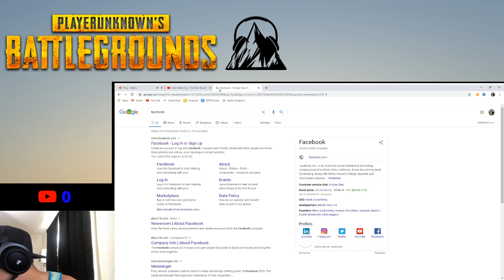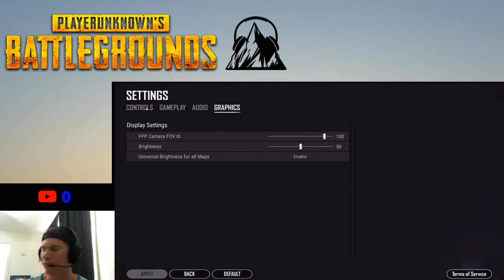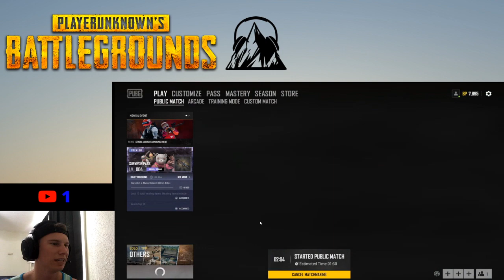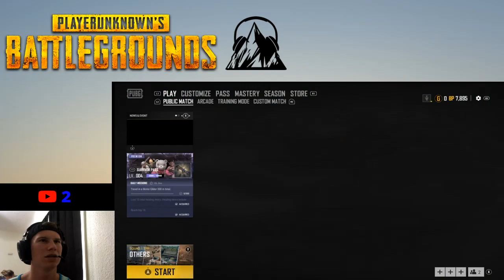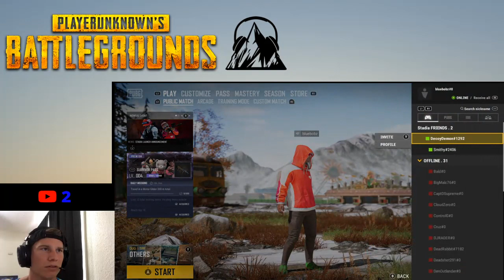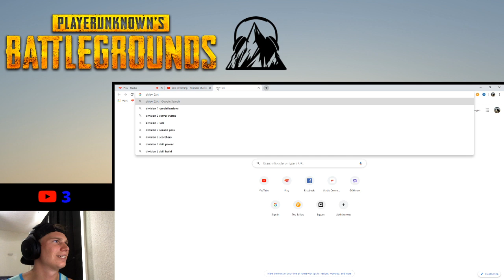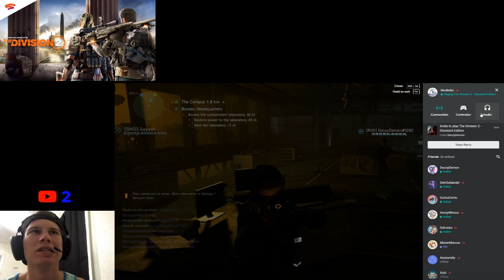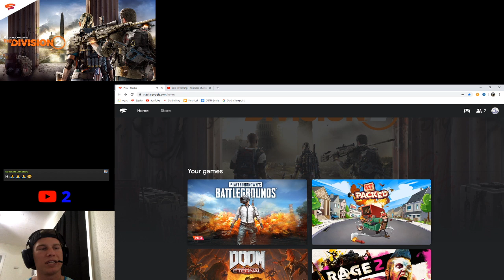Let's talk Stadia Stream Connect, whilst playing the newest free Pro Game PUBG!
Hey All,

I want to hear your feedback on the newest Stadia Connect that just happened yesterday, 4/28/2020.  Let me know your thoughts on it in the chat or comments below and as always LET'S GAME!!

Stadia: bluebobz